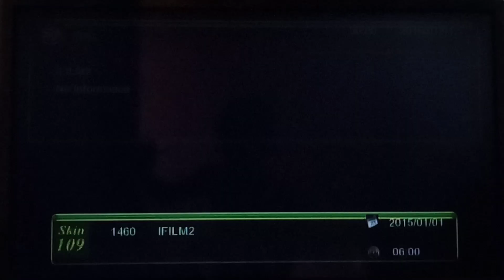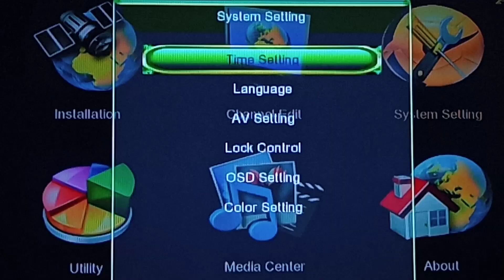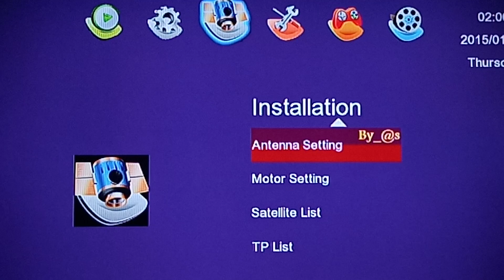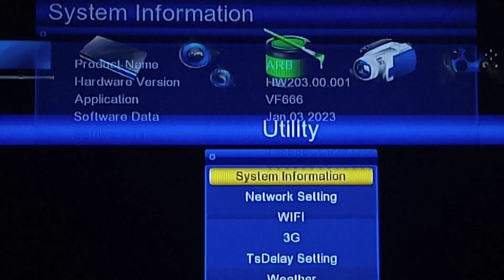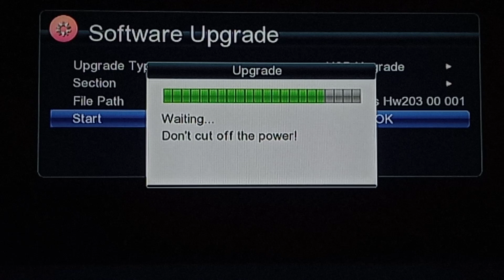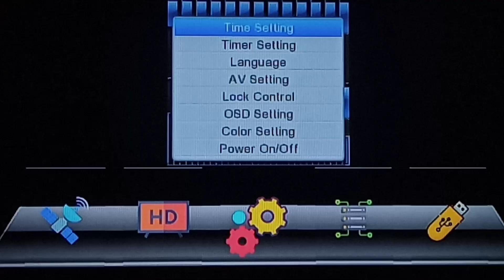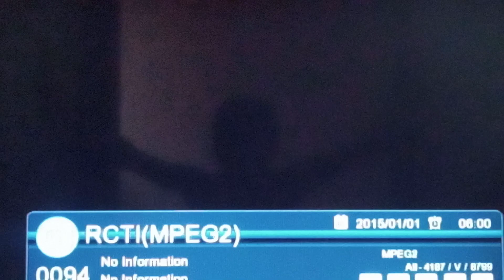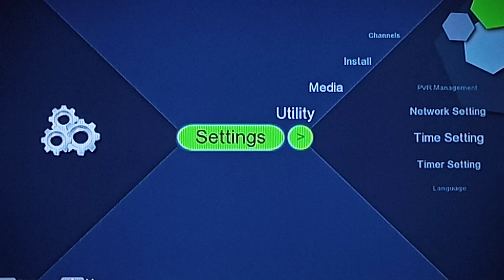software 2024 upgrade file problem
Yang suka gonta ganti sw saya sarankan sesuaikan kebutuhan jangan terpikat pada editan menu ataupun skin untuk menghindari berbagai kendala kerusakan resiver terjadi  mod on atau kecantol logo dan mata merah, yang pelu diperhatikan usahakan pengambilan sofware interner lancar, taruh diflesdis bener bener normal, diwaktu upgrade jangan sampai mati lampu/mematikan resiver
Peluncuran sofware ini hanya untuk hiburan biar lebih nyaman dipakek
Semoga aman tanpa kendala
Bila berkenan monggo dicoba selebihnya simak vidionya
Ada kurang lebihnya sw tolong kasih saran dan kritikan biar tuk selanjutnya biar saya perbaiki dalam pengeditan tuk lebih teliti
Keutamaan agar penjenengan semua bisa menikmati tanpa ada kendala sedikitpun
Semoga sw ini bermanfaat, selamat mencoba dan menikmati.
NB: Sw dilarang menyebar luaskan dengan kepentingan pribadi
Bergabung dengan channel ini untuk mendapatkan akses ke berbagai keuntungan: